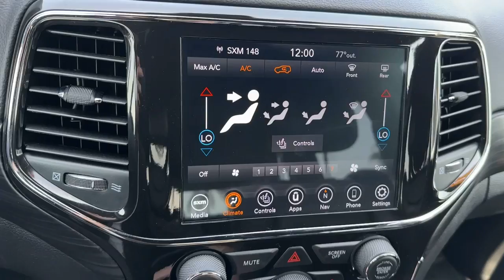2021 Jeep Grand_Cherokee Norco, Corona, Riverside, San Bernardino, Ontario, CA 24J572A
Bright White Clearcoat Used 2021 Jeep Grand_Cherokee Laredo X available in Norco, California at

** COMING SOON ** This vehicle is currently undergoing the reconditioning process and will be available to purchase shortly.** JEEP CERTIFIED ** ** LOCAL TRADE ** ** NON SMOKER ** ** FRESHLY DETAILED ** ** BACK UP CAMERA ** ** BLUETOOTH WIRELESS / HANDS FREE ** ** APPLE CAR PLAY ** ** ACTIVE BLIND SPOT MONITOR ** ** PUSH BUTTON IGNITION ** ** KEYLESS ENTRY ** ** ONE OWNER CARFAX **.19/26 City/Highway MPGCertified.FCA US LLC Certified Pre-Owned Details:* Includes First Day Rental Car Rental Allowance and Trip Interruption Benefits. SiriusXM 3 month trial subscription* 125 Point Inspection* Vehicle History* Roadside Assistance* Limited Warranty: 3 Month/3000 Mile (whichever comes first) after new car warranty expires or from certified purchase date* Warranty Deductible: $100* Transferable Warranty* Powertrain Limited Warranty: 84 Month/100000 Mile (whichever comes first) from original in-service dateClean CARFAX.CARFAX One-Owner.To see more quality vehicles like this one right here just or dial . All prices subject to government fees and taxes any finance charges $85 dealer doc fee and any emission testing charge. Sale prices do not include dealer installed accessories which can be purchased for an additional cost. If shipping is required dealership must facilitate no exceptions. This vehicle MAY have the following features. Please inspect vehicle BEFORE purchasing to ensure feature accuracy. Altitude Appearance Package (Black Roof Molding Dark Lens Taillamps Delete Laredo Badge Rear Accent/Body Color Fascia and Wheels: 20 x 8.0 Gloss Black Aluminum) MOPAR Interior Protection Group Quick Order Package 2BM Laredo X (Apple CarPlay Google Android Auto GPS Antenna Input Integrated Voice Command w/Bluetooth Remote Start System Steering Wheel Mounted Audio Controls and Universal Garage Door Opener) FCA US LLC Certified Pre-Owned Certified 3.27 Rear Axle Ratio 4-Wheel Disc Brakes 6 Speakers ABS brakes Air Conditioning Alloy wheels AM/FM radio: SiriusXM Anti-whiplash front head restraints Apple CarPlay/Android Auto Automatic temperature control Brake assist Bumpers: body-color Cloth Bucket Seats Compass Delay-off headlights Driver door bin Driver vanity mirror Dual front impact airbags Dual front side impact airbags Eco Suspension I Electronic Stability Control Four wheel independent suspension Front anti-roll bar Front Bucket Seats Front Center Armrest w/Storage Front dual zone A/C Front fog lights Front License Plate Bracket Front reading lights Fully automatic headlights Heated door mirrors Illuminated entry Knee airbag Leather Shift Knob Low tire pressure warning MOPAR Slush Mats (DISC) Occupant sensing airbag Outside temperature display Overhead airbag Overhead console Panic alarm ParkView Rear Back-Up Camera Passenger door bin Passenger vanity mirror Power door mirrors Power driver seat Power steering Power windows Radio data system Radio: Uconnect 4 w/7 Display Rear anti-roll bar Rear reading lights Rear seat center armrest Rear window defroster Rear window wiper Remote keyless entry Roof rack: rails only Speed control Speed-sensing steering Speed-Sensitive Wipers Split folding rear seat Spoiler Steering wheel mounted audio controls Tachometer Telescoping steering wheel Tilt steering wheel Traction control Trip computer Variably intermittent wipers and Wheels: 18 x 8.0 Fine Silver AluminuM.